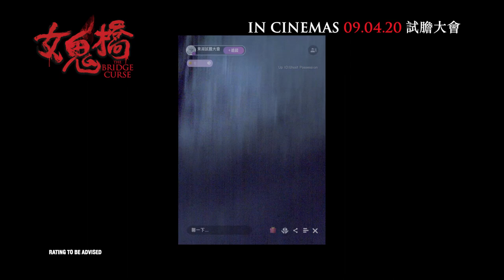THE BRIDGE CURSE 《女鬼桥》(Teaser Trailer) – Coming Soon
Release Date: 1 May 2020 in Singapore
Director: Lester Hsi 奚岳隆
Cast: Summer Meng 孟耿如, JC Lin 林哲熹, Vera Yen 嚴正嵐, Ning Chang 張寗, Ruby Chan 詹宛儒
Genre: Horror

In the leap month in 2016, six Tunghu University students, who were running a camp, held a test of courage on the (in)famous Female Ghost Bridge. The Female Ghost Bridge is a forbidden spot on campus since rumor has it that years ago, a girl jumped off the bridge and drowned herself for the man she loved. Ever since then so many ghost stories about the tragedy have been circulating. In order to promote the test of courage, a group of students daringly did a live stream on the bridge late at night. To their astonishment, they caught the female ghost on camera, and it went viral with millions of viewers online. However, the group of students went missing soon afterwards... No one knows what happened, and the ghost stories about the Female Ghost Bridge keep spreading. Exactly four years later, an investigative journalist Lien Shu-yu (played by Summer Meng) comes to the Female Ghost Bridge with a cameraman, trying to find out about the truth. They can never expect that they would stumble upon the hell underneath the bridge, in which several spirits are forever trapped…